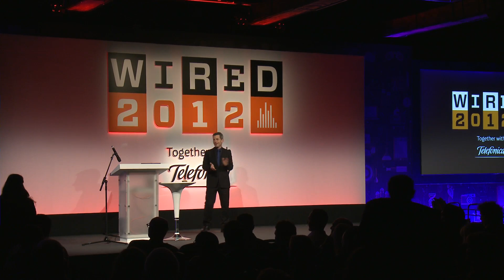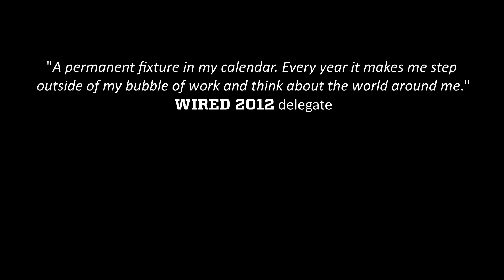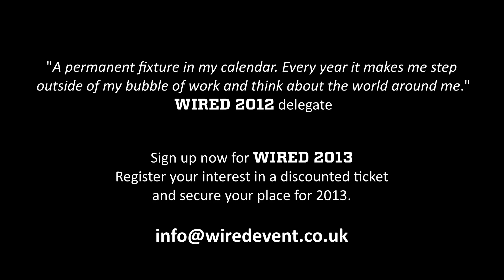Singularity University's Keren Elazari - Computer Security Expert: Full talk from Wired 2012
Computer Security Expert: Singularity University's Keren Elazari - Full talk from Wired 2012

For the full story on computer security expert Keren Elazai from Tel Aviv on Wired UK

Israeli computer security expert Keren Elazari wants people to realise that they should protect their mobile devices just as thoroughly as they protect their PCs -- so, at Wired 2012, she decided to hack some phones.

"When we are using unknown networks, when we are downloading applications, basically we are playing the wheel of fortune -- you either win, or you lose your data to some bad guys," she says. As a case in point, at the start of the day she set up a fake wireless network ("Wired 2012 Demo") and invites attendees to connect their devices -- "if you dare". A few do dare, and are treated to a demonstration of the importance of mobile security.

"We really are in an era with data all around us, we're collecting it, analysing it," says Elazari. "Information is power, we're told, but without access to that information, we're powerless. Where is your data? Where is it being transmitted? Are you in control of your data?"